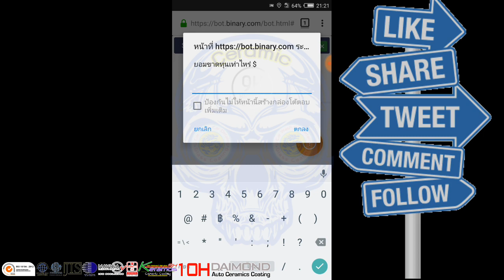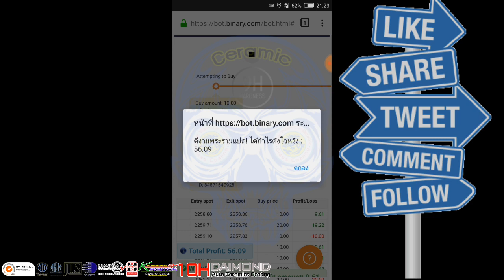หาเงินออนไลน์ 1,775.25 ใน 2 นาที | น้ำยาเคลือบแก้ว | สอนเคลือบแก้ว | ขายแฟรนไชส์ |【 Ucarwash TV 】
▬▬▬▬▬▬▬▬ஜ ۩۞۩ ஜ▬▬▬▬▬▬▬▬
▓▓▓▒▒▒░░░ :: Ucarwash TV :: ░░░▒▒▒▓▓▓
▬▬▬▬▬▬▬▬ஜ ۩۞۩ ஜ▬▬▬▬▬▬▬▬

อยากได้บอทนี้แบบฟรี!!

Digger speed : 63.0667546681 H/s